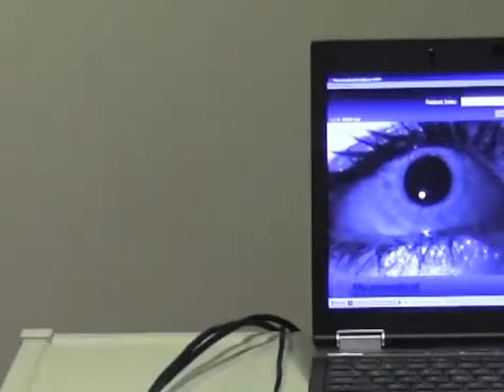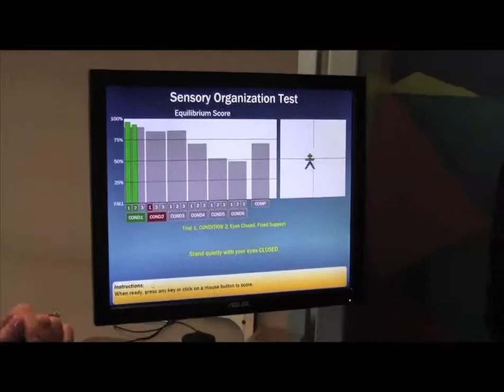Head2Head specializes on Teens with Concussions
Teens and Parents share their stories about concussions/ brain  injuries  that changed their lives. Hear the experts from Inova Head 2Head share their expertise. Teens missed school, work and some still suffer in the dark with sunglasses on.